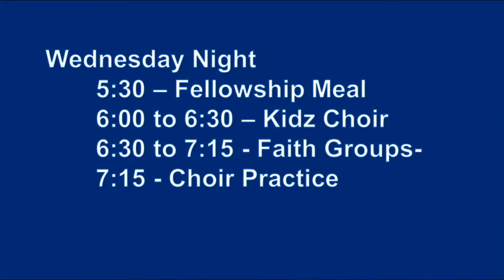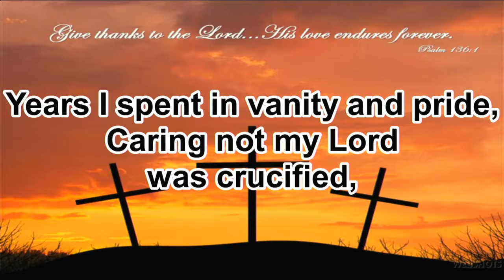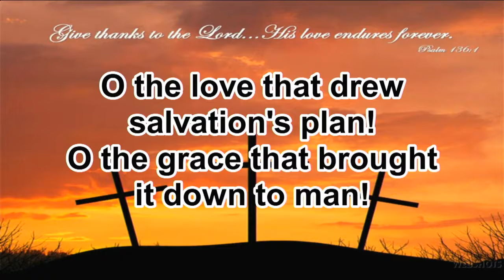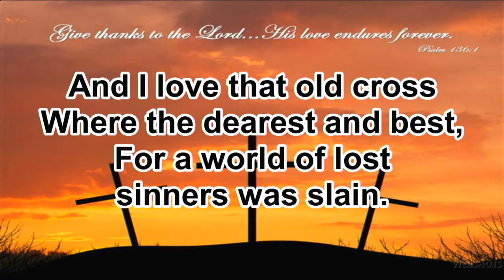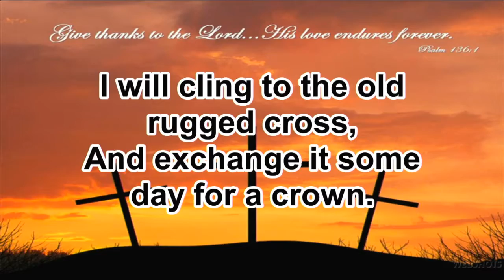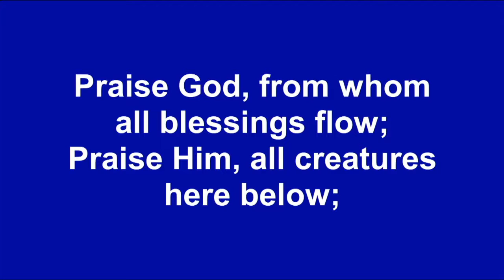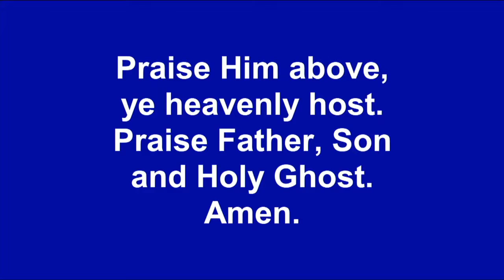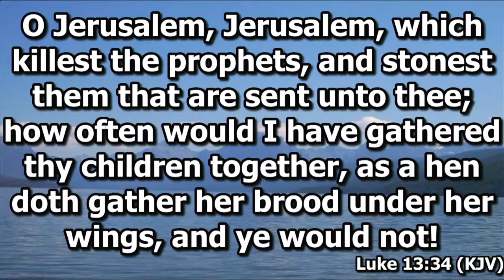OCPC Service 3 13 2022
OCPC Service 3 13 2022, Live Stream